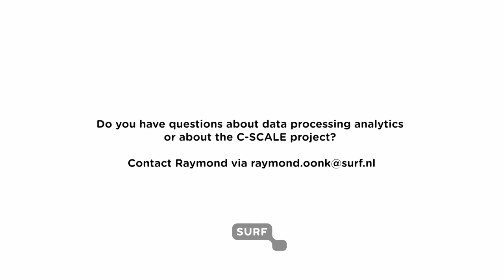Raymond Oonk about the C-SCALE project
Copernicus is the European Union's Earth observation programme. The C-SCALE project aims to enable Copernicus big data analytics through the European Open Science Cloud (EOSC). In this video, Raymond Oonk talks about the role SURF plays in the C-SCALE project.